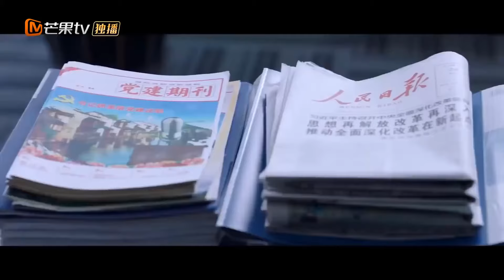Thuyết Minh｜EP28｜Sự tự tin｜phim truyền hình hồi hộp hot nhất❤️‍🔥